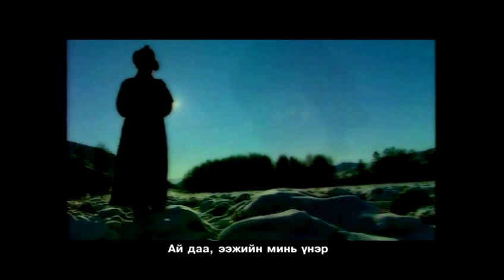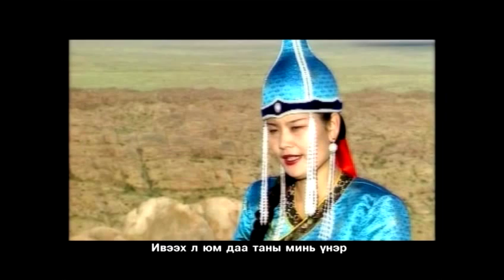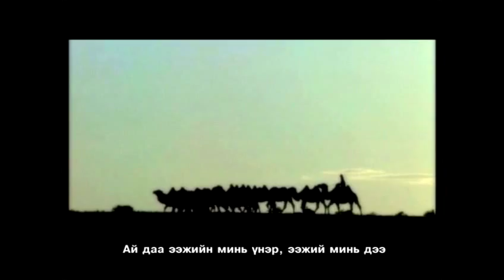Tsogtsaikhan Eejiin uner